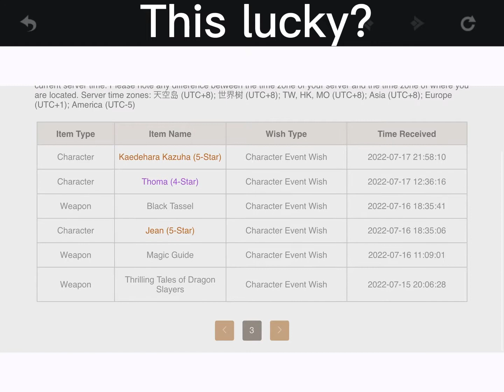Have you been this lucky?